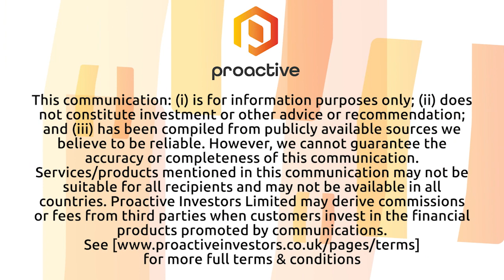Inspired's chief executive on the 'most challenging times' ever in UK energy market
Inspired PLC's (LON:INSE) chief executive, Mark Dickinson, engaged with Proactive to discuss the thorny topic of the current energy crisis.

Businesses are really struggling to source suppliers when existing supply contracts finish and get credit insurance, he says.

Take out a flexible contract if you are big enough to be offered one, he advises, but in any case, don't take out a contract for more than a year.